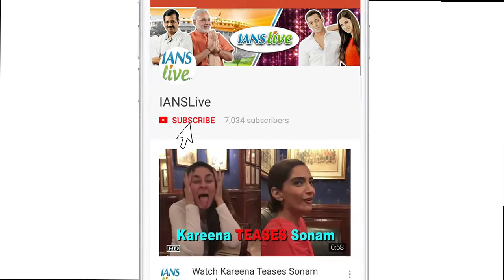Isabelle Kaif joins Kareena, Shraddha as face of Lakmé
Isabelle Kaif, sister of actress Katrina Kaif, has been announced as the new face of cosmetic brand Lakmé. The brand is already endorsed by actresses Kareena Kapoor Khan and Shraddha Kapoor. Recently, Kaif sisters were seen at Virat anushka’s wedding reception together.